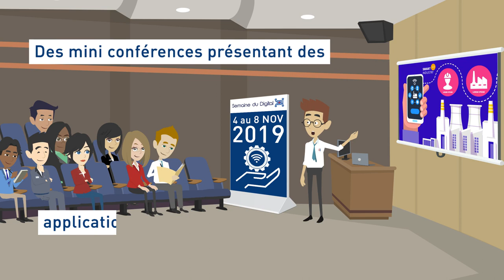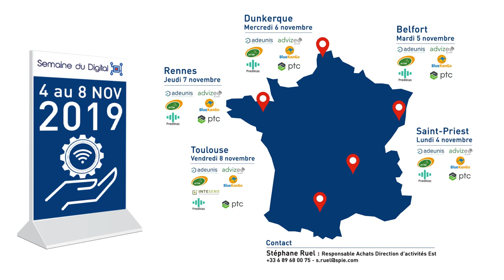SALON INDUSTRIEL - SPIE